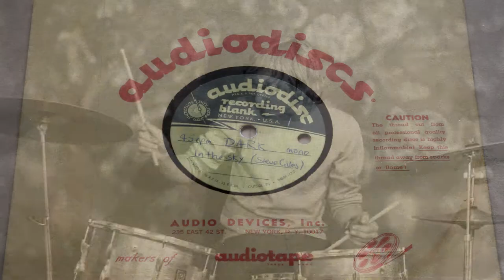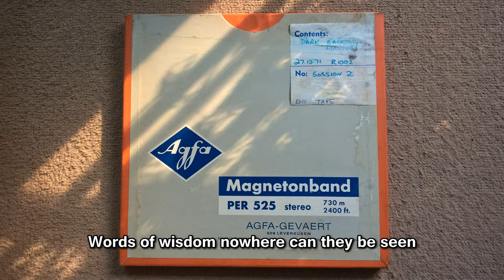Dark Round The Edges - RC8 & In The Sky Acetate, Recorded October 1971. See Description for Details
This audio is from the recording session by Dark Mark 4:
Steve Giles,
Carl Bush,
Clive Thorneycroft,
at SIS Studios in October 1971.

It was during this session that we laid down the other tracks that, much later, were included on 'Artefacts From The Black Museum' and have also found their way onto some CD releases of DRTE:
Could Have Sworn,
Wasting Your Time
and an earlier version of Maypole.

I only appear to have the backing tracks - which would only have been lacking a main vocal. I guess it's quite possible that I sent the stereo master off for pressing and they were never returned - but I can't remember now.

I must confess that the dates have confused me somewhat as I 'Could Have Sworn' (ha-ha) that Ron had joined us by then.
I thought he was with us by the end of Summer '71 at the latest.
Obviously - that's not the case.

I can only assume - as I can't remember - that I wanted to do this session as Carl had decided he was going to leave and so probably, at that point, I may have been worried that we wouldn't find a replacement and would therefore split up.
The recording session would have been a memento of our time together.
This is the exact same reason I wanted to record Dark Round The Edges.

That's more than likely why I got the Acetates (which also include 'In The Sky') produced as well, so we each had something to keep.
Carl & Clive would have had one so, presumably, I had the other 2.

I've no idea what happened to mine now.
Clive still has his (safe and sound and locked away at a secret location - along with his DRTE) and this is where these photos came from.